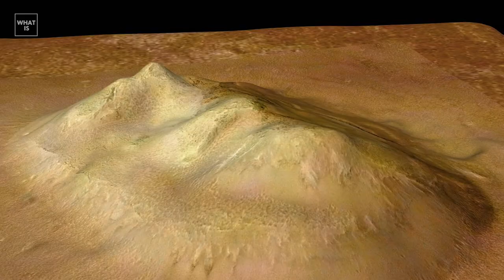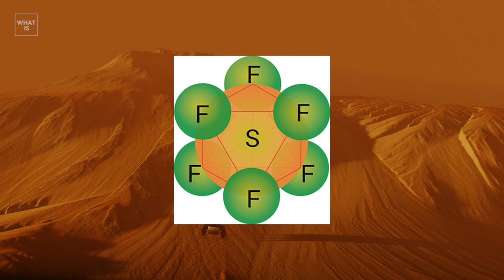What is Mars? New discoveries on Mars | Nasa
What is Mars? New discovering. Nasa
Even the most die-hard Nasa stan has to admit the Martian surface is a pretty dry subject.

But what if we told you Nasa’s new Perseverance rover has already made startling discoveries involving a harbour seal, the Wright Brothers airplane, and the merits of rigorous personal hygiene?
Join us today as we prove how much this dead planet rocks and learn what has been found on Mars so far.

Новые кадры с Марса представлены в потрясающем разрешении 4K. Мы также поговорим о камерах на борту марсианских роверов и о том, как мы делали видео.
Камеры на борту роверов были высшей технологией, когда запускались соответствующие миссии.

Часто задаваемый вопрос:
"Почему у нас на самом деле нет живого видео с Марса?"

Несмотря на высокое качество камер, скорость, с которой роверы могут отправлять данные на Землю, является самой большой проблемой. Любопытство может отправлять данные прямо на Землю только со скоростью 32 килобита в секунду.

Вместо этого, когда ровер может подключиться к орбитальному аппарату Mars Reconnaissance, мы получаем более благоприятные скорости в 2 мегабайта в секунду.

Тем не менее, эта ссылка доступна только в течение примерно 8 минут каждый Сол или Марсианский день.

Как и следовало ожидать, отправка HD-видео на этих скоростях займет много времени. Поскольку на Марсе ничего не происходит, имеет смысл брать и отправлять изображения обратно.

Предоставлено: НАСА.